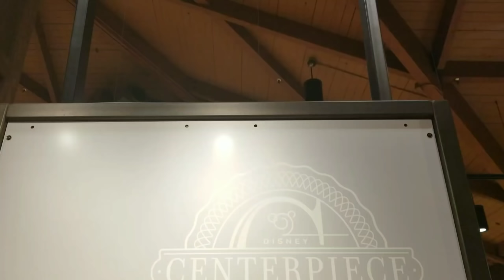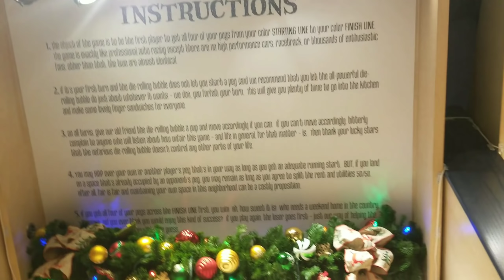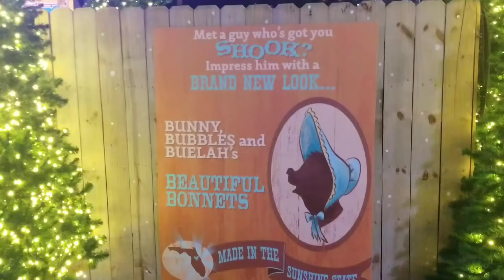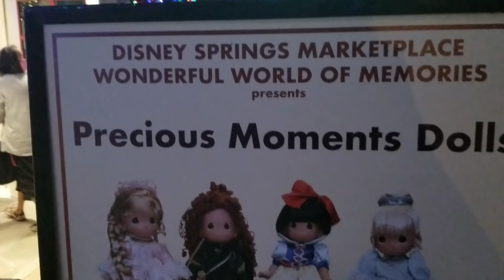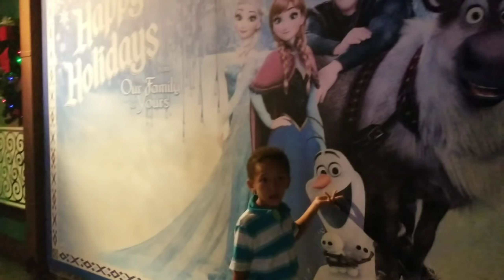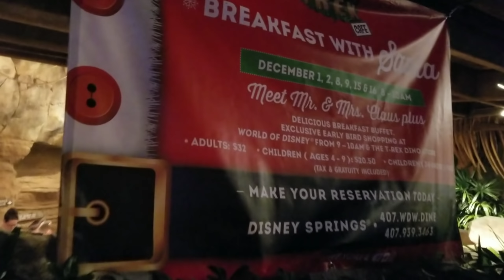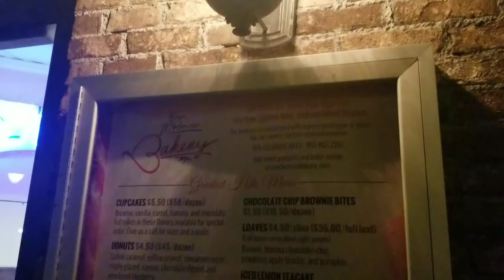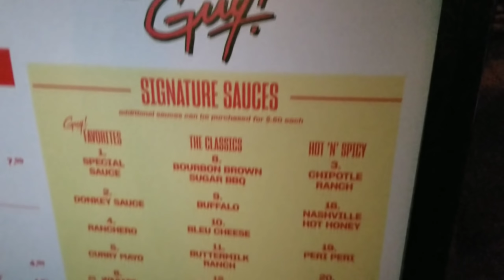DISNEY SPRINGS BONANZA OF FUN-MAKEOVER,MERCANDISE,CHRISTMAS TREES AND MORE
Come along as I explore mini fun things to do at Disney Springs, most of them were absolutely free! We visit the T-Rex gift shop, Once Upon a toy, Rainforest Cafe gift shop, we got to participate in the Mac shiny pretty things events, we checked out new Precious Moment Disney dolls and so much more!

Send us a postcard or mail!!We 😍 mail!

LIMITED TIME ONLY: I am trying to raise money for more camera equipment to provide more content and live streams and to provide footage for special event coverage like Galactic Nights, Mickeys Christmas Party etc. etc.!!

When donating please include favorite Disney items(movies, princess, pins, toys, home goods etc.. etc... Include complete address to send package :)

Buy us a cup of coffee or help donate to our camera fund!

 Check out my main to Facebook groups on how to save money throughout the year on every day merchandise from toilet paper to birthday presents!
FACEBOOK GROUPS

Twitter(Im new to Twitter so bear with me lol)